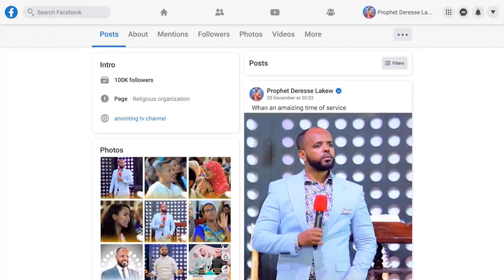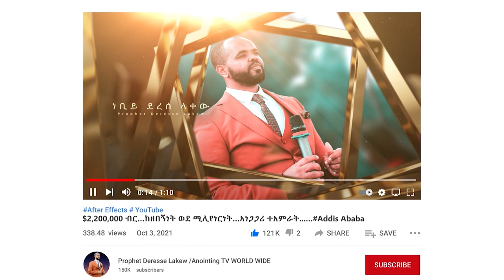🔴ምን ማለት ነው?ትንቢታዊ_ድል Prophetic_Victory | መታየት ያለበት ድንቅ ትምህርት በነቢይ ደረሰ ላቀው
ትንቢታዊ_ድል Prophetic_Victory | መታየት ያለበት ድንቅ ትምህርት በነቢይ ደረሰ ላቀው

ADDRESS
BISHOFTU-DEBREZEIT
/ETHIOPIA/